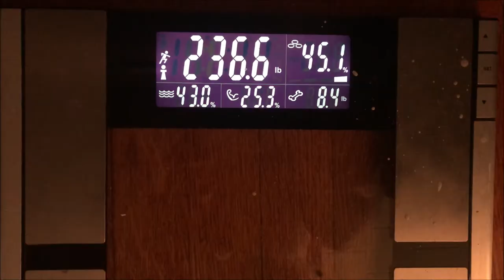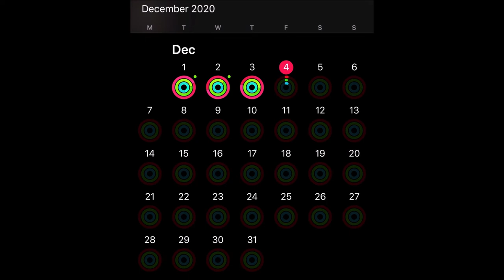WEIGHT LOSS JOURNEY | Quick One | 31 Days of Weigh-Ins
OPEN ME!!

TARTING WEIGHT: 236.6
GOAL WEIGHT: 130-140

Any questions...Leave them down below in the comment section